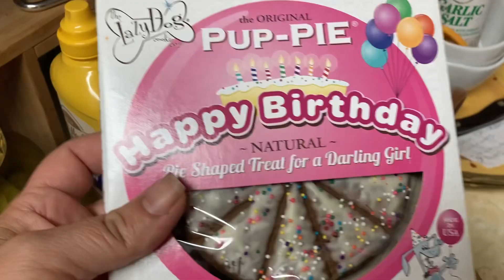Plant based burgers & chili cheese fries at home- Our Life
Everybody loves a good burger and chili cheese fries. You can still have that when you eat plant-based. Save a lot of money by making it at home… yummmmm.